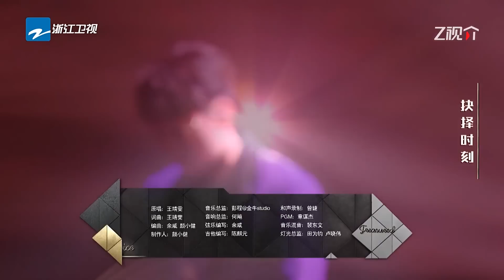大型团建现场！天赐舞台上的《中国好声音》人气学员神级LIVE现场大盘点！周深空灵嗓音传递治愈力量 张碧晨吉克隽逸闺蜜同台飙歌嗨爆了！张碧晨 周深 单依纯 主题特辑 20230728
歌单Chapter：
00:00 《世界上的另一个我》张碧晨&吉克隽逸
04:49 《一路生花》周深
09:47 《下雨天》单依纯
14:20 《永不失联的爱+消失的爱人》单依纯&袁娅维
19:14 《玫瑰少年》GAI周延&周深
23:21 《蝴蝶夫人》黄霄雲
26:40 《问风》GAI周延&吉克隽逸
30:40 《白天不懂夜的黑》金志文
35:43 《我配合》陈冰
40:19 《过路的晚风》姚晓棠
44:23 《妈妈》王靖雯